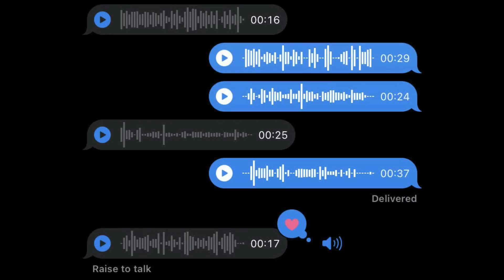The night eats full horror move story explained Urdu hindi S4scarry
Hindi Urdu explanation of the 2018 survival horror film The Night Eats the World. An entire episode of the Netflix thriller horror film "Night Eats the World: Zombies" concluded with an explanation of हिन्दी. The story revolves around a zombie-infested world. Sam, a musician, lives alone in a building full of zombies in a post-apocalyptic world. His isolation causes hallucinations, which give rise to an imagined buddy named Sarah. Sam ultimately decides to leave the building after realizing Sarah doesn't exist. Later on, a fire alarm summons zombies, putting Sam in dangerous circumstances. He encounters many obstacles and deftly navigates between buildings using a rope. After Sam frees an elderly zombie acquaintance, they come to an undead-infested city. Additionally, the film examines Sam's battle with loneliness and his struggle to survive in a world overrun by zombies. Sam escapes his solitary existence while experiencing hallucinations, but it's unclear what will happen to him on his adventure. Kindly provide a like and a comment.

Credit(s):

Images and footage Source: Netflix
Director: Hwang Dong-hyuk and Dominique Rocher
Production: Siren Pictures Inc. and Carole Scotta
Edited By: Anders Danielsen Lie